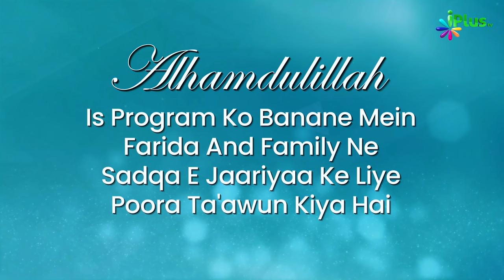Dhoka Dene Wala Fareb Karne Wala Jahannami Hai | 5 Minute Ka Madrasa 659 | Shaikh Arshad Hussain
Dhoka Dene Wala Fareb Karne Wala Jahannami Hai | 5 Minute Ka Madrasa 659 | Shaikh Arshad Hussain Mohammadi | iPlus TV

UPI : donateilm@icici